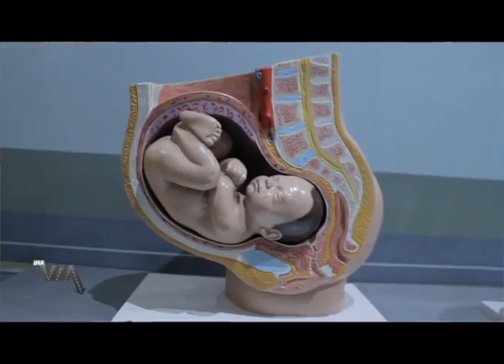CROW- ALCOHLIMETRO- MUSEP TRAMPOLIN -VALLE DE DIOS - HYDROTERAPIA